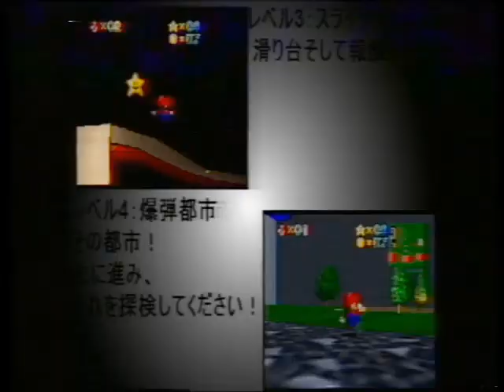Unseen/Rare SM64 Screenshots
i hate blender deleteing video sounds.